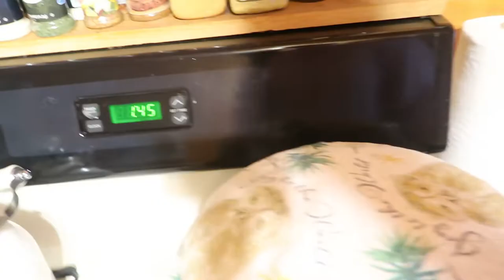Vlogmas Day 14 All the things/wrapping presents/dishes/homemade bread/grand puppies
Today we are making homemade bread :) We need some to eat on this week and I wanted fresh bread for Christmas too. As well as some pepperoni rolls for dinner for this night. We had our grandpuppies all weekend and Sophie just loved the company. Ruger, Layla, and Sophie were all over the place this weekend. And she slept sooo good Sunday night after they left. She was worn out.. This video is basically a little of everything, Dishes, Wrapping presents, Bread making by hand, and puppies... What's not to love :)...

Cleaning Items I used:
Dawn Dish washing liquid
Dove Hand Wash
Clorox spray cleaner
Metal Scratch Pad
Equipment used
Camera: Canon G7X
Editing Program: Movavi and Paint.net
You can find me on:
Facebook  @ Life In Almost Heaven